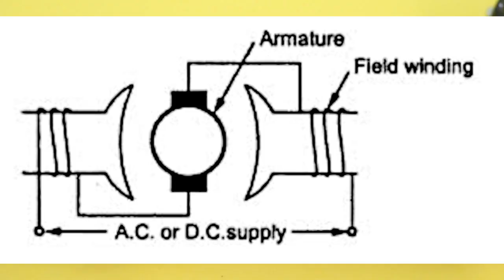The Universal Motor